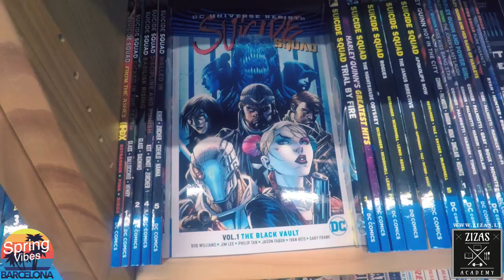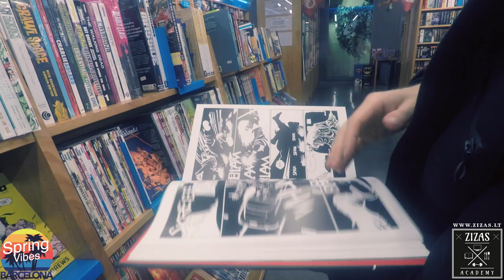BARSELONOS VLOG'as #5: pirkinių krepšelis | komiksų parduotuvė | ieškau gimtadieninės dovanos sau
Kad Jūs tik žinotumėte kiek mes klaidžiojome po Barseloną ieškant komiksų parduotuvės, kad įsigyti man gimtadienio proga dovaną :D
Barselonoje suradome DAUG įvairių Fanta bei Coca-Cola variantų :)
Mūsų rėmėjai:
- Go Pro, DJI kompanijų produktai, dronai, veiksmo kameros, aksesuarai ir viskas susiję su tuo - ČIA!
- GERIAUSIA auto plovykla rankomis Nemėžyje